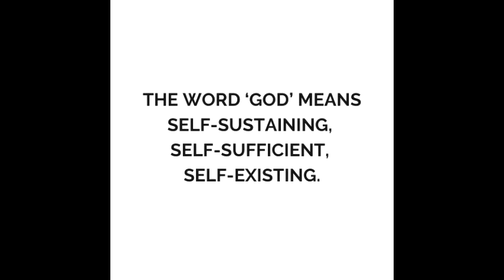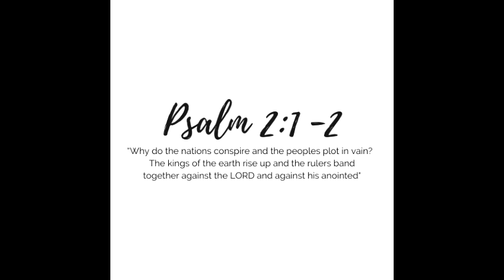Encountering the God of Heaven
May your encounter with the God of heaven, the incarnate Jesus bring transformation and a relationship with Him to discover your purpose and destiny.